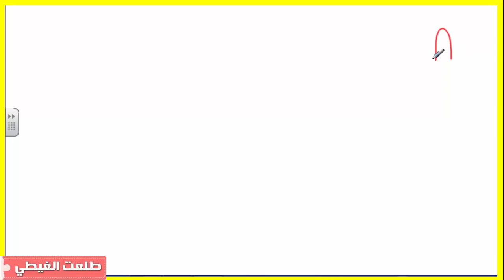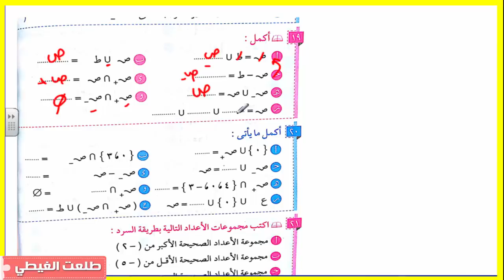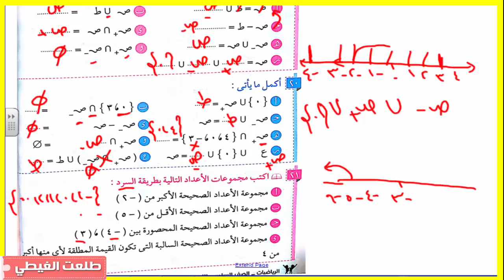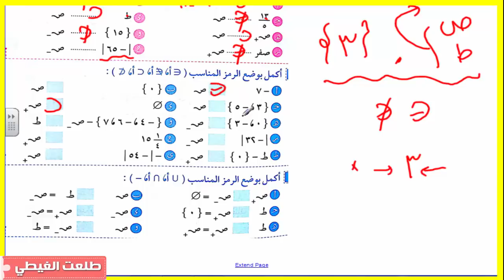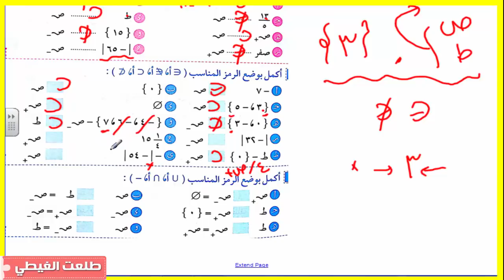حساب | الصف السادس الإبتدائي | ترم ثانى | حصة (2) |شرح مجموعة الأعداد الصحيحة | الشرح سهل جدااااااا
حساب | الصف السادس الإبتدائي | ترم ثانى | حصة (2) | الأعداد الصحيحة | الشرح سهل  جدااااااا + الشرح من كتاب  الأضواء  وسلاح التلميذ